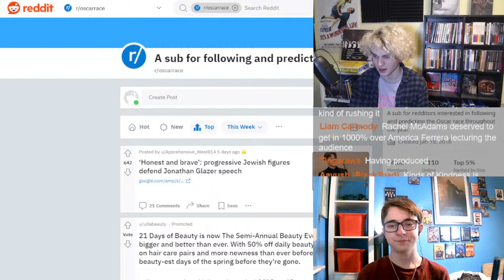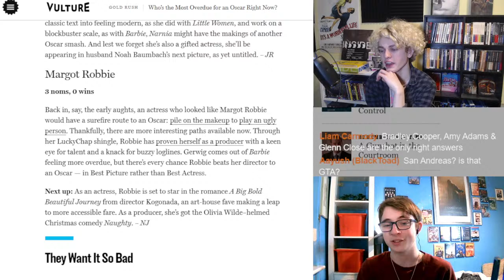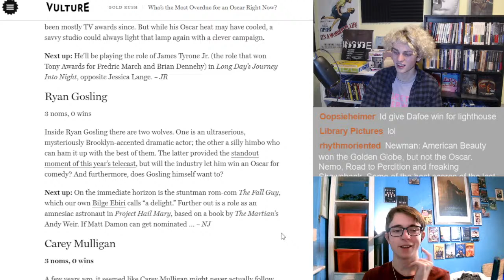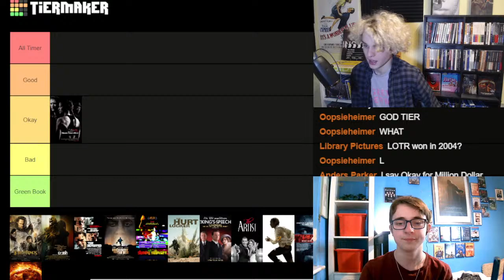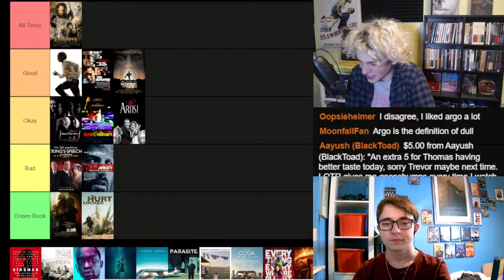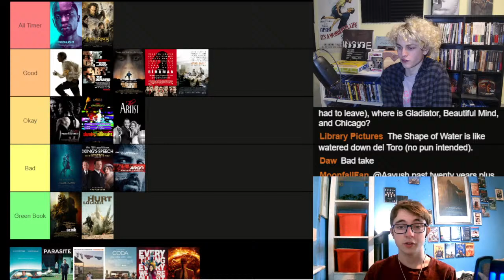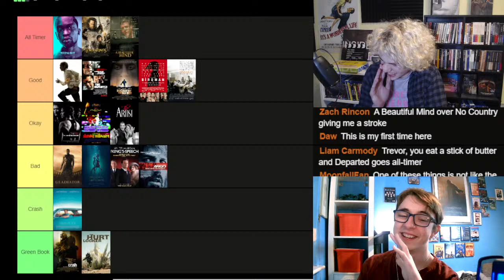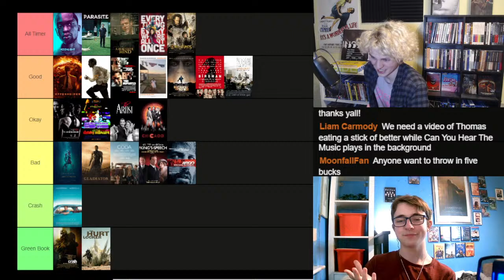LIVE Oscar Talk 3/25